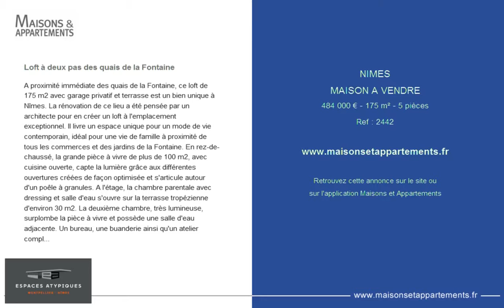NIMES - MAISON A VENDRE - 484 000 € - 175 m² - 5 pièces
Référence : 2442

Loft à deux pas des quais de la Fontaine
A proximité immédiate des quais de la Fontaine, ce loft de 175 m2 avec garage privatif et terrasse est un bien unique à Nîmes. La rénovation de ce lieu a été pensée par un architecte pour en créer un loft à l'emplacement exceptionnel. Il livre un espace unique pour un mode de vie contemporain, idéal pour une vie de famille à proximité de tous les commerces et des jardins de la Fontaine. En rez-de-chaussé, la grande pièce à vivre de plus de 100 m2, avec cuisine ouverte, capte la lumière grâce aux différentes ouvertures créées de façon optimisée et s'articule autour d'un poêle à granules. A l'étage, la chambre parentale avec dressing et salle d'eau s'ouvre sur la terrasse tropézienne d'environ 30 m2. La deuxième chambre, très lumineuse, surplombe la pièce à vivre et possède une salle d'eau adjacente. Un bureau, une buanderie ainsi qu'un atelier complètent cet étage. Au rez-de-chaussé, un garage sécurisé d'environ 60 m2 communiquant avec l'intérieur peut accueillir 3 véhicules.